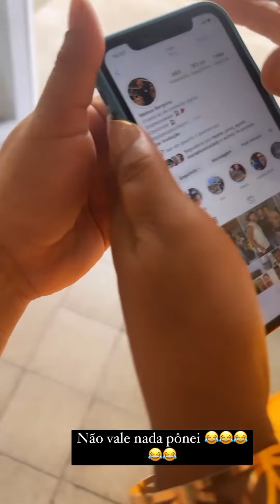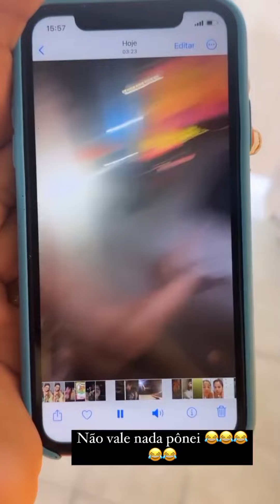CARLINHOS VISITA OS ELIMINADOS E DEIXA UM DESAFIO ...MISSÃO